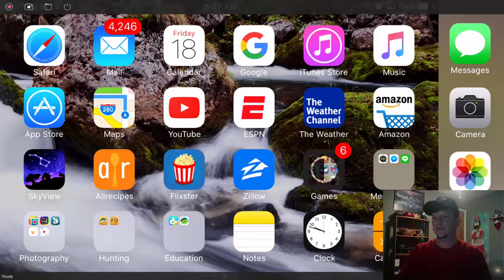DomiNations - Last Second 5 * War Attack - Replays - Helicopters in Action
Hey Dominators!! Watch me throw together a last second war attack. My wife tries to ruin everything JK. There are plenty of mistakes to go around on this attack but I got the job done.